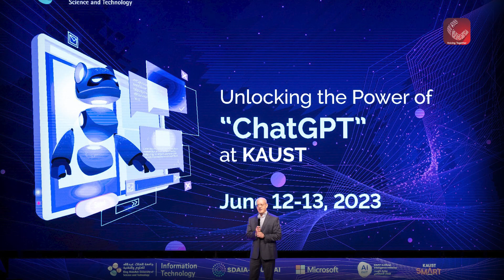Emerging Universities in the Muslim World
In today's rapidly changing world, the landscape of higher education is evolving with it. In this video, we spotlight some of the most promising emerging universities in the Muslim world, which are making their mark globally through innovation, research, and academic excellence. Whether you're a student seeking top-tier educational opportunities or an academic exploring new environments, these institutions are worth your attention.

Featured Universities:

1.King Abdullah University of Science and Technology (KAUST)
A leading hub of science and technology in Saudi Arabia, KAUST is renowned for research breakthroughs in energy, water, and environmental sustainability.

2.Hamad Bin Khalifa University (HBKU)
Located in Qatar’s Education City, HBKU offers interdisciplinary programs that focus on global challenges like sustainability and innovation.

3. University of Malaya (UM)
Malaysia's oldest and most prestigious university, UM excels in medicine, engineering, and social sciences with a growing global research presence.

4. Bilkent University
Turkey’s first private university, Bilkent is recognized for its focus on research and academic excellence, especially in engineering, natural sciences, and humanities.

5. Koç University
Also from Turkey, Koç University has quickly become a top research institution, known for its interdisciplinary programs and academic rigor.

These universities are shaping the future of education and research in the Muslim world, offering exciting opportunities for students and scholars alike.